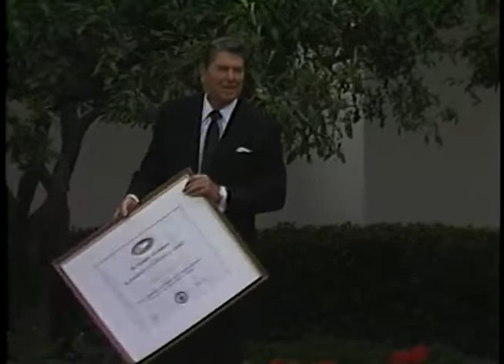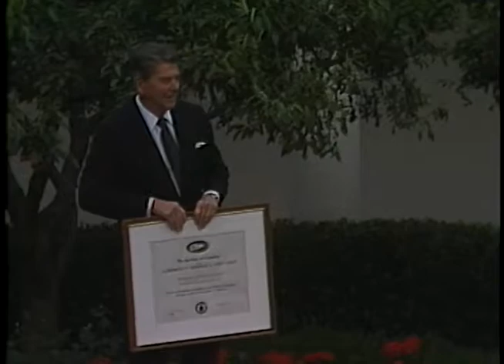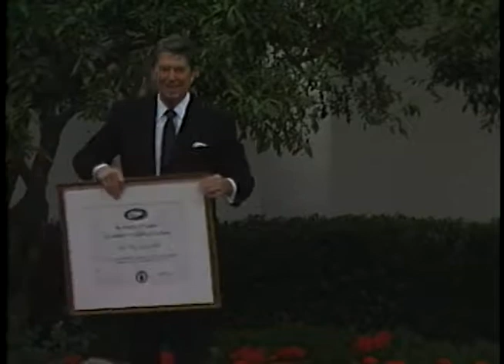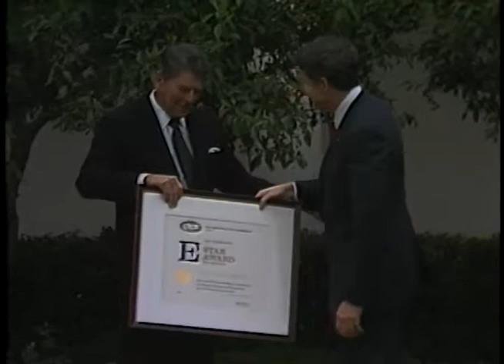President Reagan's Remarks for the President's ``E'' and ``E Star'' Awards on May 23, 1984"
Full Title: President Reagan's Remarks at the Presentation Ceremony for the President's ``E'' and ``E Star'' Awards in Rose Garden on May 23, 1984

Access Restriction(s):Unrestricted
Use Restriction(s):Unrestricted